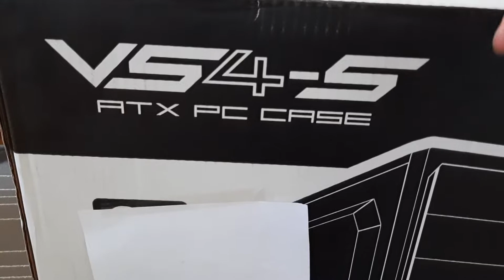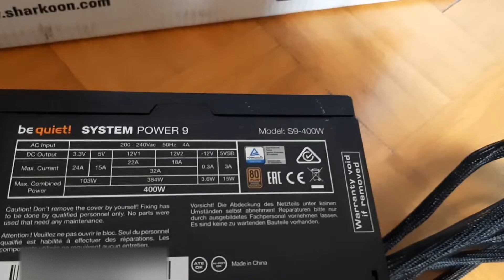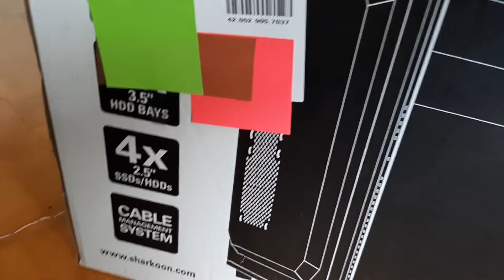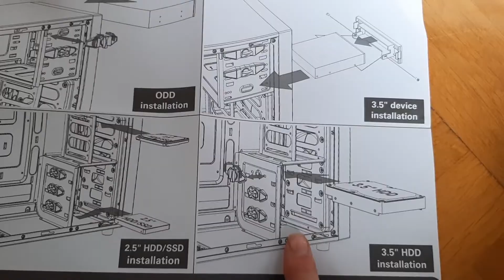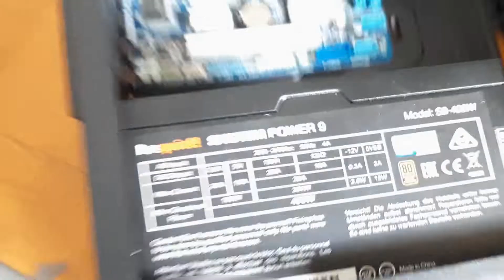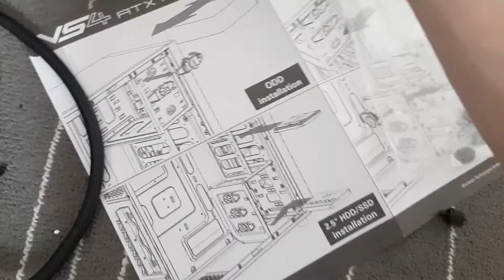Sharkoon vs4 s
das Gehäuse ist für meinen Minecraft Server viel Spaß beim Video angucken
es ist ein gutes ATX Gehäuse